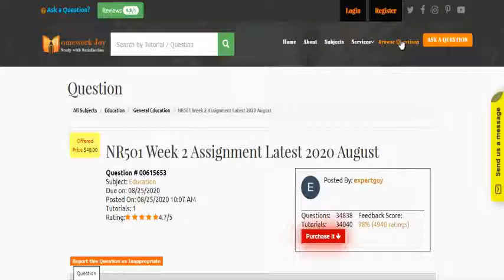NR501 Week 2 Assignment Latest 2020 August